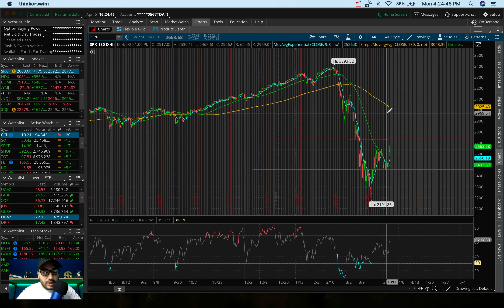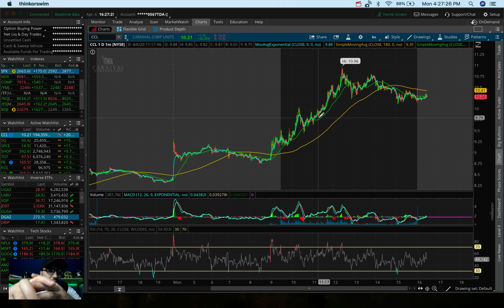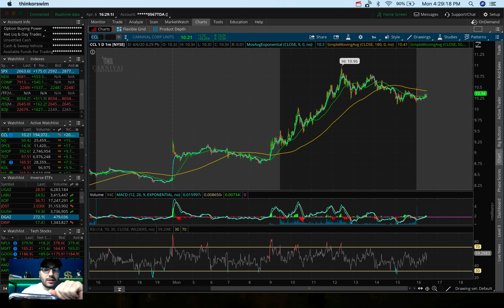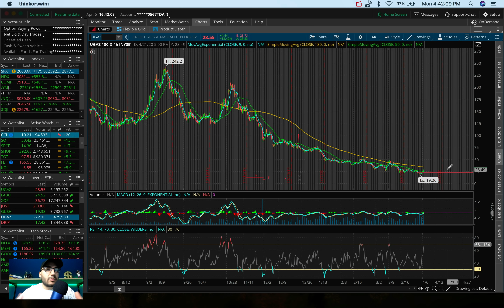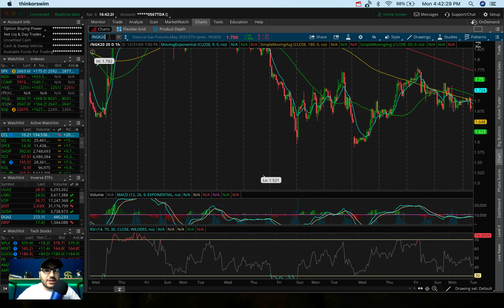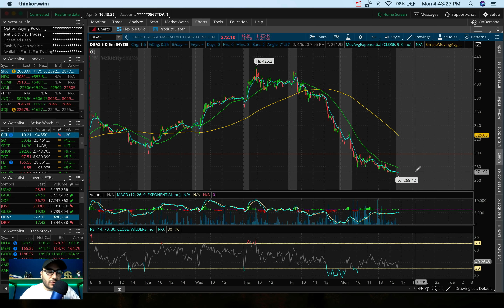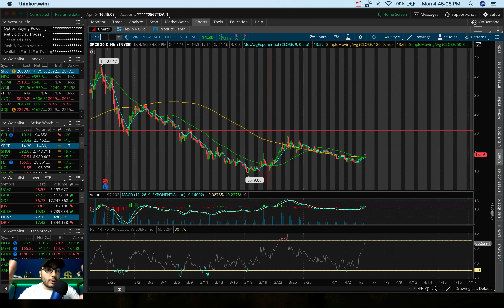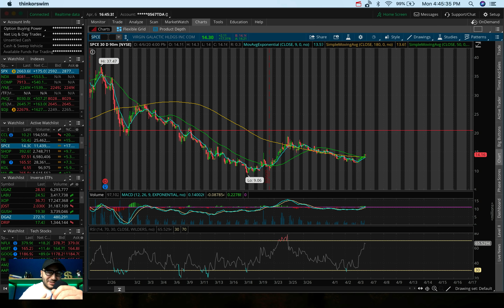STOCK MARKET RALLYS 7% | Carnival Cruise Stock CCL EXPLODES!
Twitter ➤➤➤ @StasSerfes